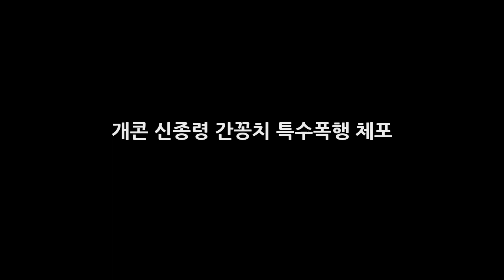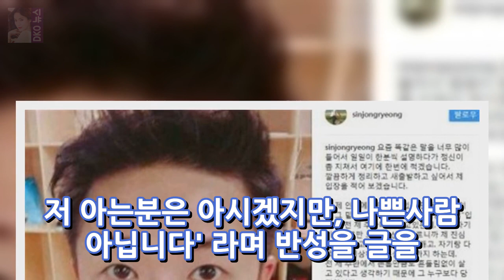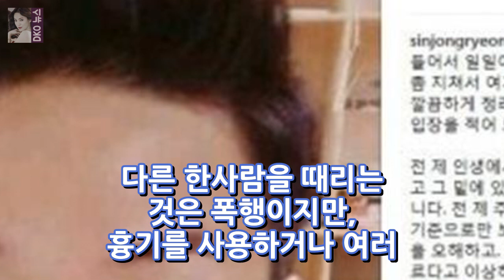개콘 신종령 간꽁치 특수폭행 체포 DKO 뉴스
개콘 신종령 간꽁치 특수폭행 체포 개그맨 신종령은 폭행으로 다시 경찰에 체포되었습니다. 마포 경찰서에 따르면 개그맨 신종령은 지난 5일 술집에서 폭행을 한 혐의로 경찰에 체포되었다고 했고 신종령은 주취 즉 음주 폭력으로 1일에 체포된 지 불과 4일만에 또 폭행으로 체포가 되었습니다. 신종령은 SNS 를 통해서 먼저  물의를 일으켜서 죄송합니다.